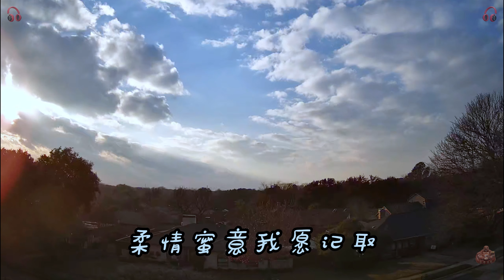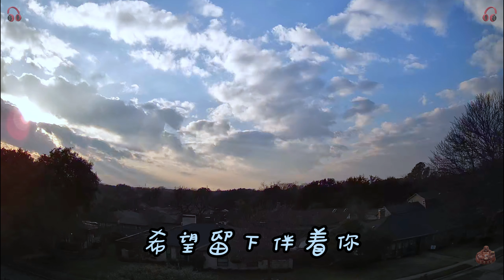风继续吹 - 陈佳 2K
感謝您的觀看。 請點選🔔,👍